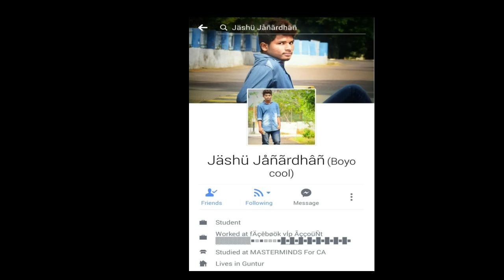Guntakal Jimpak Chipak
Keep watching our Vedio chotu films u can have lot"s of fun